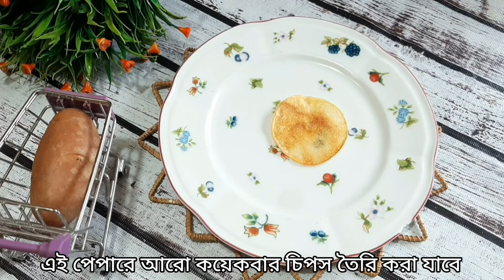তেলে ভাজা ছাড়া ঘরেই বাচ্চাদের তৈরি করে দিতে পারেন ক্রিস্পি পটেটো চিপস/Crispy Potato Garlic Chips